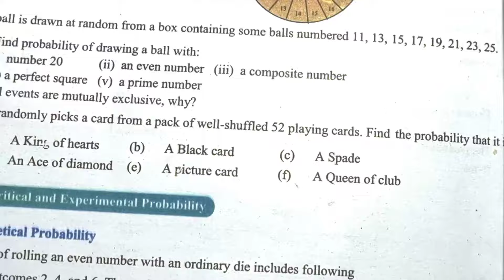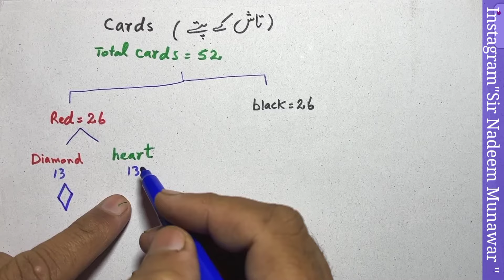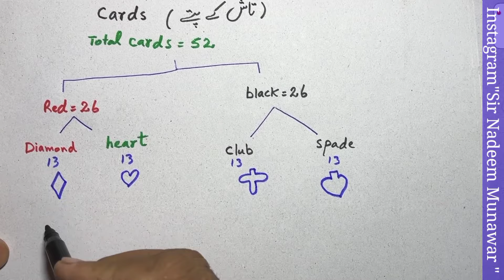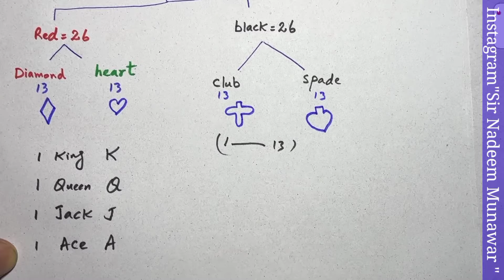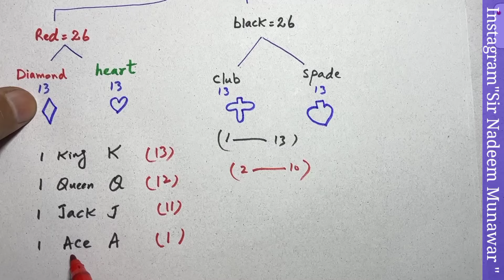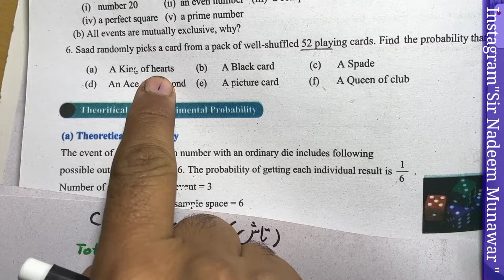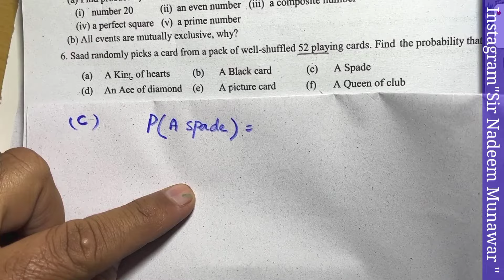class 8 exercise 13.1 Q no 6 NBF Maths Ex 13.1 Probability of playing Cards in Urdu Sir Nadeem Muna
class 8 exercise 13.1  Q no 6 NBF Maths Ex 13.1 Probability of playing Cards in Urdu Sir Nadeem Munawar
how Find probability of cards
how many types of cards
how many king in cards
how many queens in cards
how